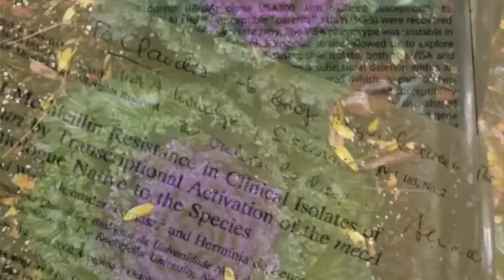the end of the story